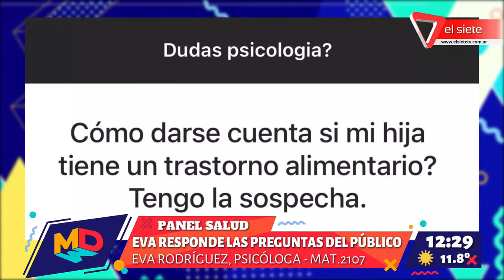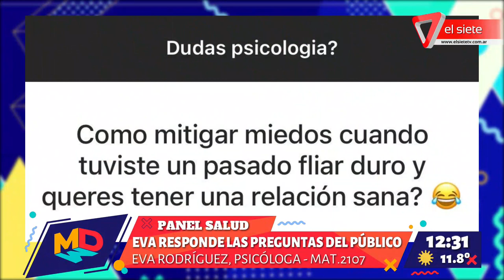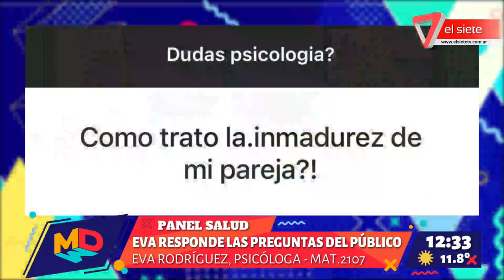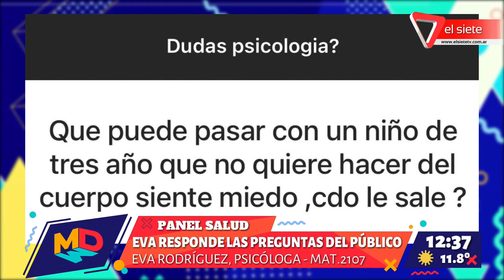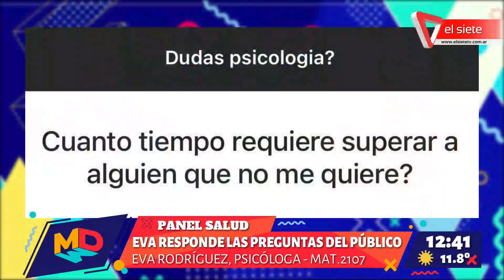Panel Salud La psicóloga Eva Rodríguez responde las preguntas del público